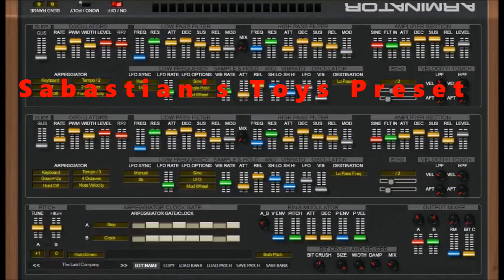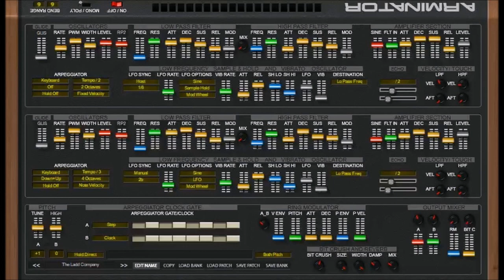Free Arminator 2 , Yamaha CS80 Type Sounds For Free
A great free synth . only 32bit